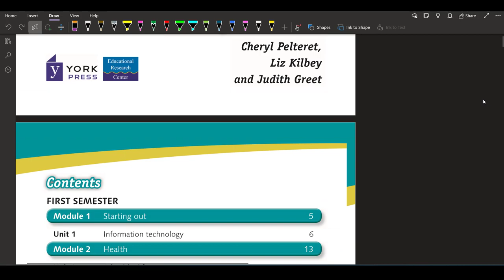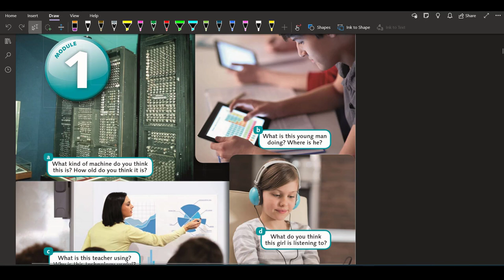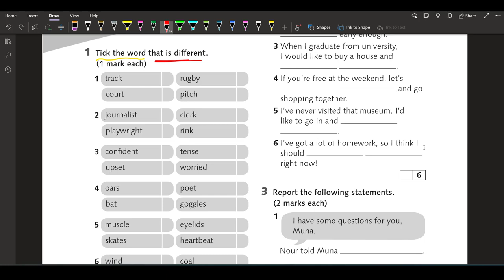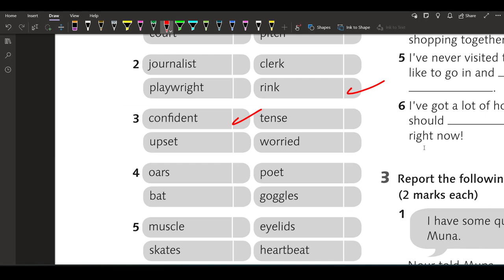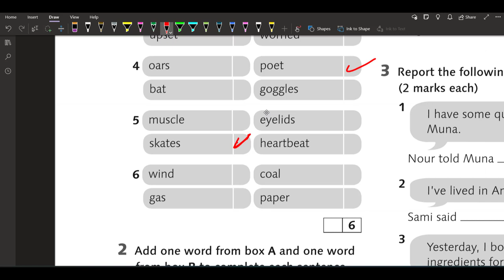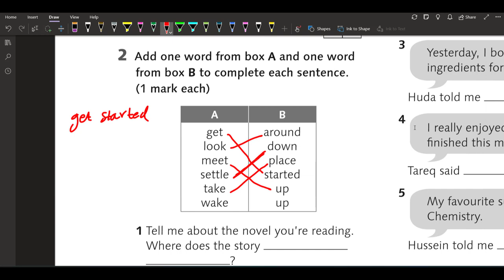توجيهي انجليزي الوحدة الأولى الامتحان الأولي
حل الاختبار الاولي انجليزي لمنهاج الاردن توجيهي